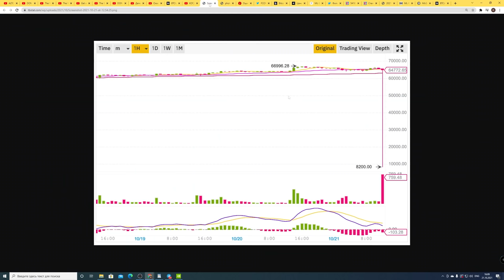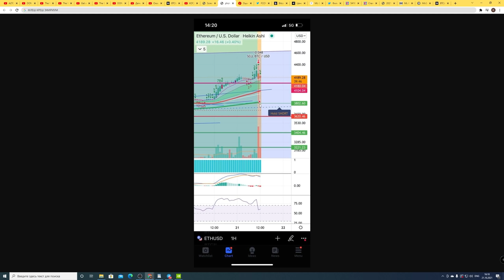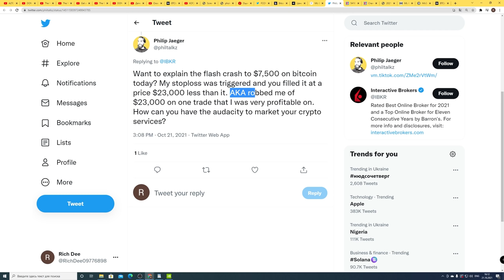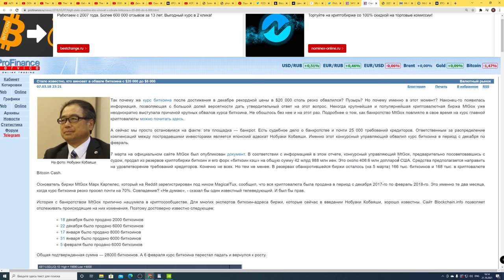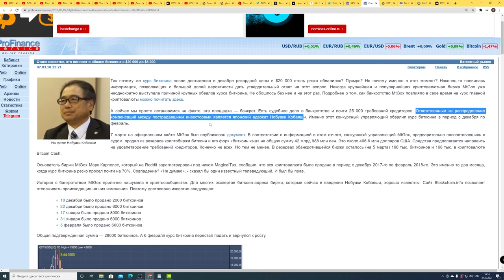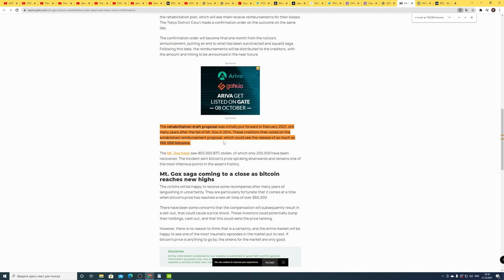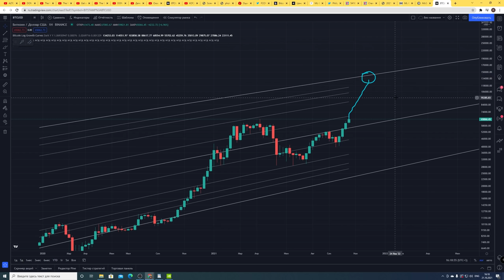ОНИ ГОТОВЯТ РАСПРОДАЖУ БИТКОИНА В НОЯБРЕ! (Документ Подтвержден) Обвал До 8200$ Сегодня манипуляция!